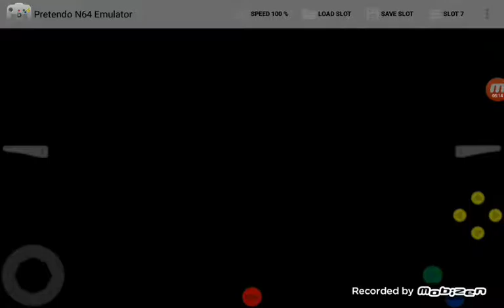Mario party 2 minigames land minigames stadiem battle 1vs3 game 3win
Play mario party 2